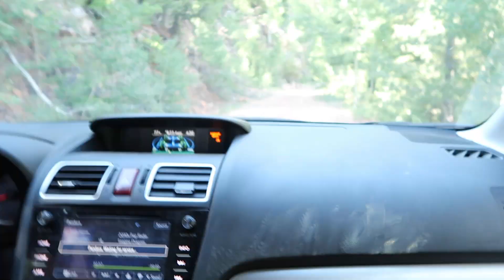Secret Waterfall, Drone crash, Wildfire & More! FINAL Road Trip Day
Finding Adrenaline Falls in Durango, Colorado. Driving through a forest fire and more!